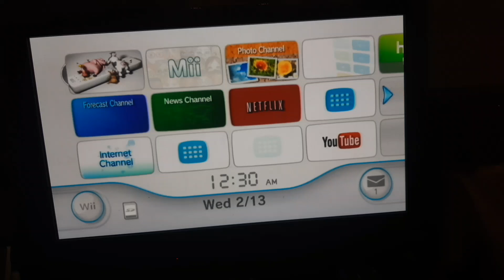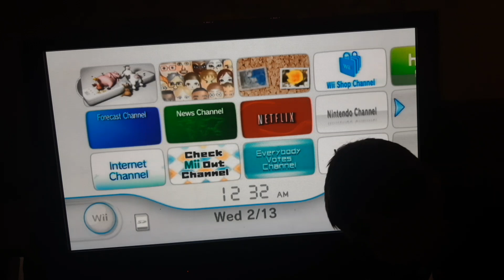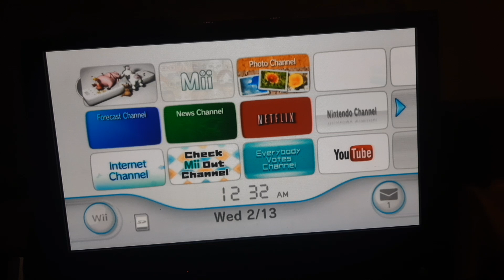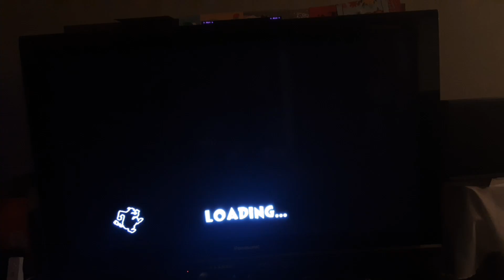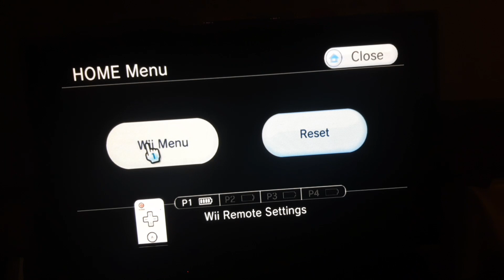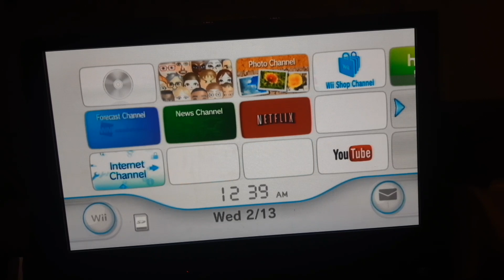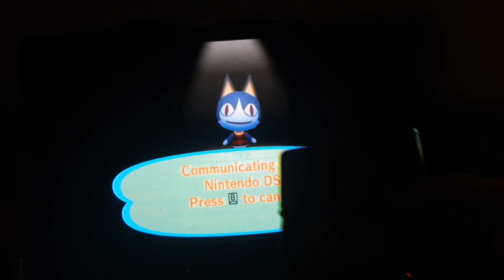February 12, 2019